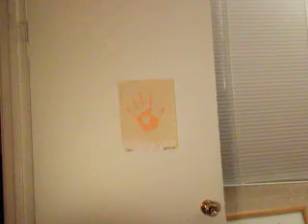ASL - Meet Virgina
Sorry about the shadows! Didn't realize it until after!